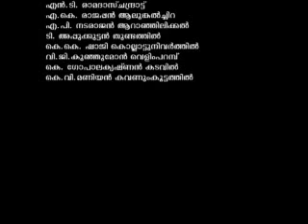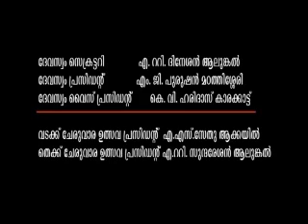Cherthala Vadakkummuri Aravukadu Temple Thiru Ultsavam 2013 Part 01